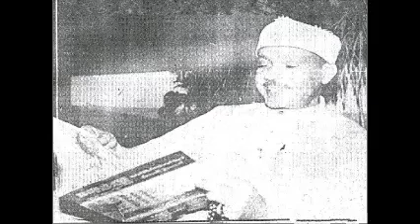Abdulbasit Abdussamed Al- imran & Hakka Suresi 1958